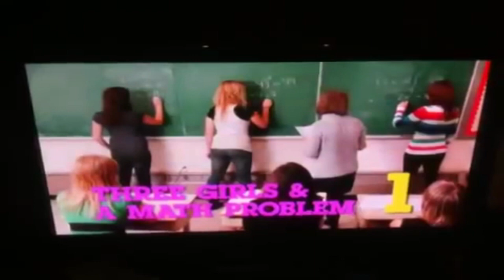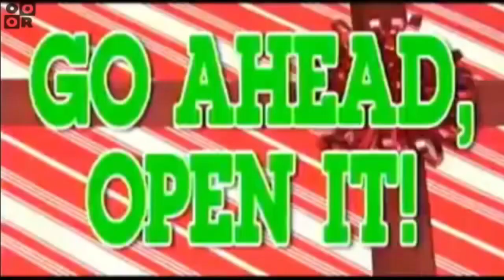CN USA - Shorts (Bumpers)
Aired from late 2010 to 2012

Credits V

SlappySquirrelFanatic2001
thecrazydiamond27
Donut Smasher
kay's tv archive
FCN
negator989
CartoonNetworkRulzz